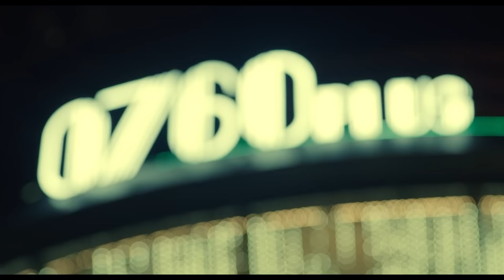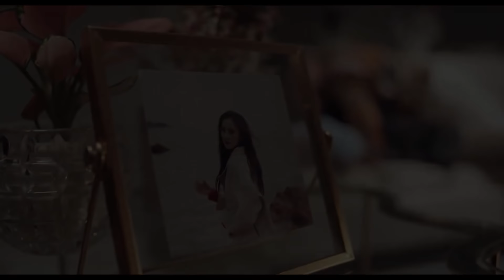美女酒吧應酬老闆，碰見男閨蜜裝闊少，兩人報復性宿醉，最後美女把男閨蜜睡了！【約定期間愛上你 Love In Time】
🍍剧情介绍🍌
      《约定期间爱上你》陈世峄执导，任言恺、程小蒙领衔主演，森竣、潘一祎、刘羽琦、赵诚宇、李俊锋、邬悠、姜怡冰等主演的都市情感剧。讲述了陆薄言和苏简安因为种种命运纠葛，人生轨道发生交集并最终走到一起的故事。